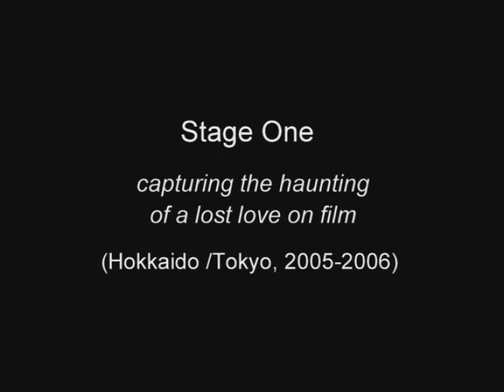THE WIND-UP BIRD CHRONICLE - film footage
Film footage from Stephen Earnhart's multimedia stage production based on the international best-selling novel by
Haruki Murakami, first presented at The Public Theater's "Under the Radar Festival," New York City. Footage was later used as projection elements during live production.